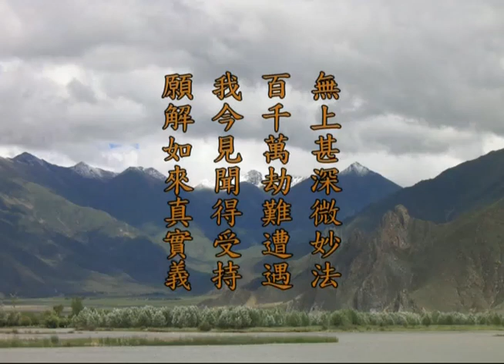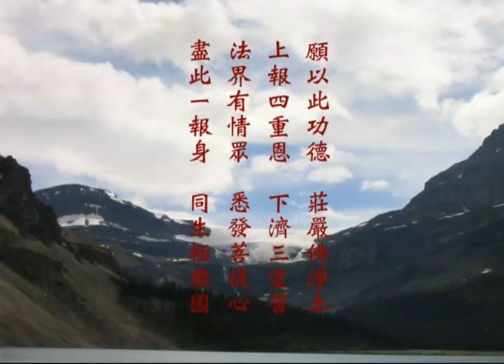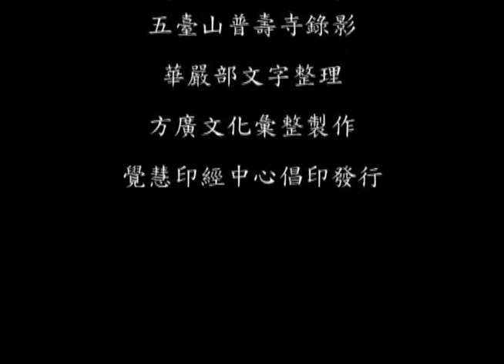十地品10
026 十地品10 - 第六会 他化自在天宫 - 上梦下参老和尚讲华严经